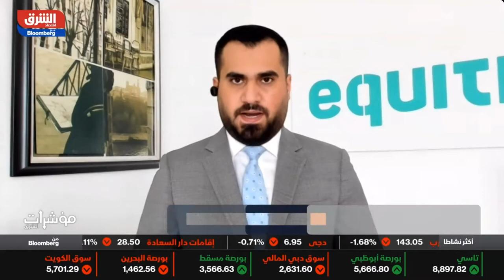هل سيشكل تزايد انتاج النفط الصخري الأمريكي عائقا أمام ارتفاع أسعار النفط؟